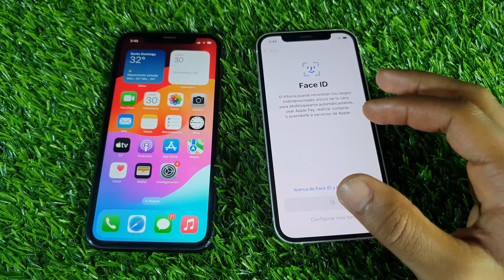Así Puedes Pasar *Todo de un iPhone a otro* SIN USAR PC en 2025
Acá te Muestro como puedes pasar toda la información de un iPhone a otro sin usar un Computador/PC

Así de Fácil puedes pasar tus datos de un iPhone viejo a un iPhone nuevo Fácil y Rápido

Así pasas toda tu información de un iphone a otro nuevo iphone sin usar aplicaciones

Como puedes Pasar los datos de un iphone a otro usando mi cuenta de icloud

Como Puedes migrar datos de un iPhone a otro

Aprende cómo pasar datos entre iPhones sin PC en 2025

pasar datos de un iphone a otro ya configurado

pasar de un iphone a otro sin perder nada

pasar apps de un iphone a otro

pasar datos de un iphone a otro sin apps